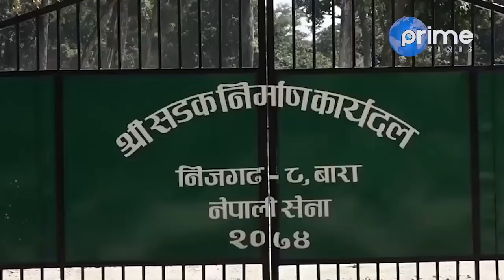सेना र मन्त्रीको विवादले अलपत्र बन्दै फास्ट ट्रयाक, यस्तो छ भित्रि रहस्य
Program: Focus News
Presenter: Dhiraj Basnet
Video By: Prime Times Television